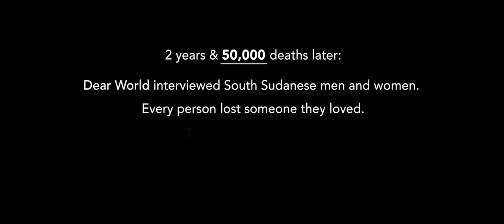Where everyone has lost someone, what are their hopes now? A series in South Sudan.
Five years ago on July 9, South Sudan became the world’s newest country.

Since, then, in spite of the enormous excitement and hope with which the country was born, a civil war has claimed more than 50,000 lives and devastated the economy. A fragile peace was struck in August 2015 and has so far held, though there remain deep wounds to heal.

We went to South Sudan thinking we’d take photos of women who are working on peace issues.

And we certainly did that. But what I realized early in the trip was that everyone here has lost someone one.

We decided to spend time asking subjects to talk about their loved ones and people they’ve lost. Below you’ll find portraits of people who are all bonded by loss.

Photographed inside a displaced people’s camp run by the South Sudanese government and on the streets of Juba—the capital—these ordinary men, women and young people are calling on governments around the world to help the peace to hold in South Sudan.

The conflict in South Sudan struggles to get the attention of the international media. It’s mostly seen by outsiders as being the result of infighting between corrupt politicians and generals who have no care for the civilian population, who have ruined a country that could have fared much better had they not squandered its potential for their personal gain.

The conflict is not entirely ignored by governments in the international community, but the low level of media coverage makes it very difficult for civil society organizations to persuade governments to keep up political effort for resolving the conflict, and to provide more humanitarian funding.

We hope these portraits show another side of South Sudan and some of the powerful people who live there.

Photos will be live on July 5th, 2016.
password: dearsouthsudan